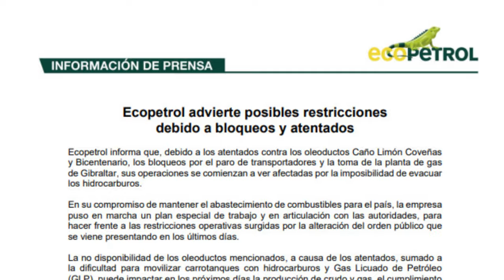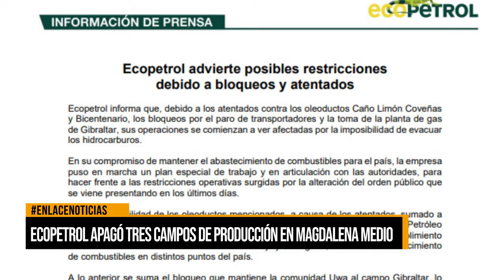Ecopetrol apagó tres campos de producción en el Magdalena Medio